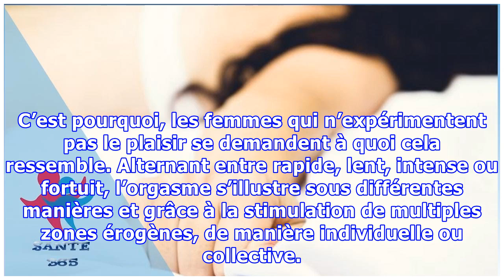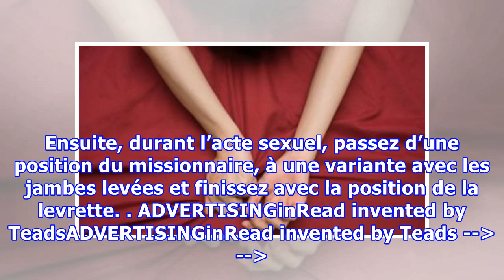Voici les 6 types d’orgasmes qu’une femme peut ressentir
De nombreuses femmes à travers le monde sont soumises à la pression sociale de devoir absolument ressentir un orgasme dans leur vie, notamment pour exprimer leur féminité. En effet, l’orgasme est idéalisé car il s’agit d’un plaisir intense et bouleversant qui transporte n’importe quelle femme et la rend unique dans sa réaction à ce plaisir. C’est pourquoi, les femmes qui n’expérimentent pas le pla...